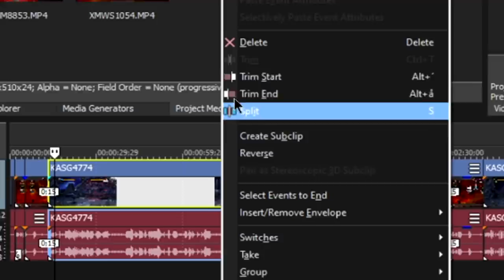AW: Season 18 War 3 - One of my Sloppiest Wars